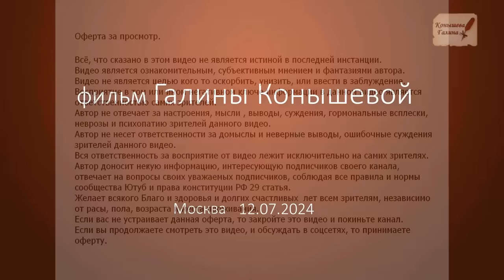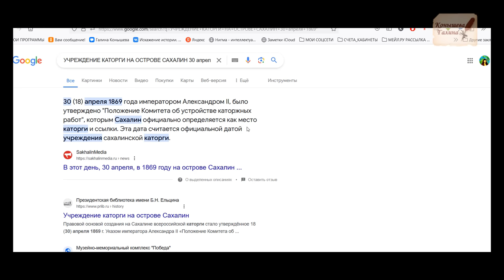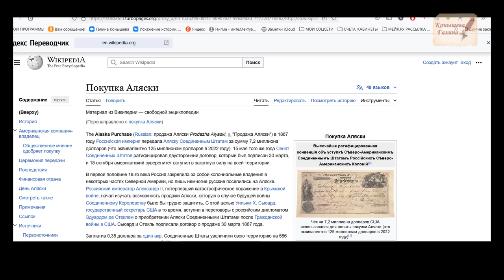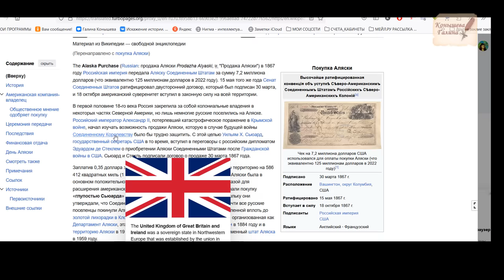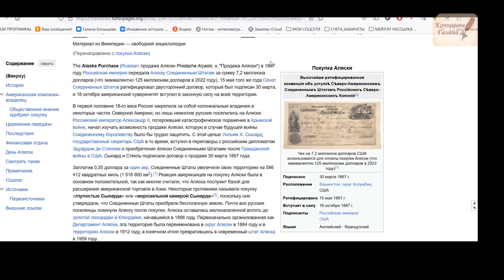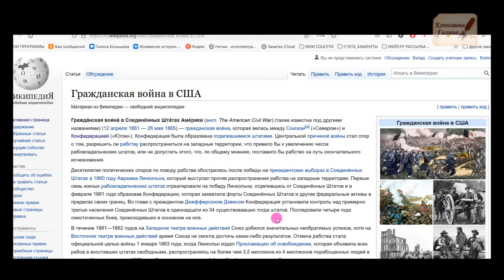Как осваивали Сахалин в 19 веке?Почему была продана Аляска?Делёж мира после Крымской ядерной войны.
Как осваивали Сахалин в 19 веке? Почему была продана Аляска?
Предыдущий фильм: "На Сахалин, в 19 веке, из Петербурга, можно попасть, только через кругосветное. Отец Хармса."
Поддержать автора канала карта сбербанка 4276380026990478